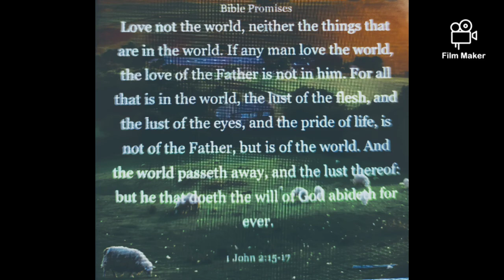In times of Pendemic Love not the World